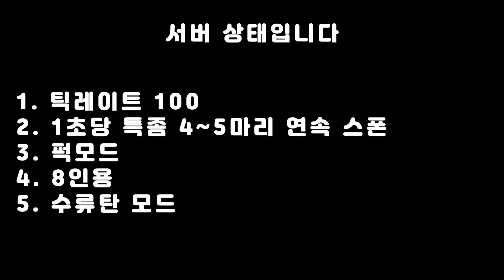【버튜버】 레포데 뉴비가 1초에 5~6마리 특좀 스폰하는 서버에서 1챕터라도 깡으로 깨보겠습니다.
【영상 설명】
레포데 늅늅입니다 ! 레포데를 먹여 살리는게 이젠 서버방 뿐이라는 이야기를 들었습니다. 그래서 1초에 5~6마리 꼴로 특좀이 스폰하는 서버에서 1챕터라도 버티는게 가능할까 한번 궁금해서 시도 해보려고 합니다.

맵은 Cold Front 라는 대작의 레포데 애드온맵에서 해보았습니다.
서버 난이도는 보통 난이도 입니다.